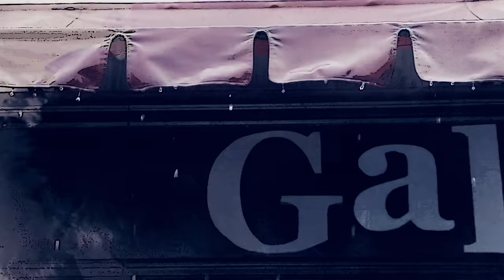斉藤壮馬 『ペトリコール』 Music Video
斉藤壮馬 3rd Full Album発売決定！
発売日：2024年9月25日（水）
詳細は後日発表！

斉藤壮馬 Live Tour 2024決定！

[大阪公演] 2024年10月27日（日）グランキューブ大阪（大阪国際会議場）
[愛知公演] 2024年11月3日（日）愛知芸術劇場
[宮城公演] 2024年11月9日（土）仙台サンプラザホール
[福岡公演] 2024年11月16日（土）北九州ソレイユホール
[千葉公演] 2024年12月7日（土）森のホール２１（松戸市文化会館）

アーティストデビュー５周年を記念して行われたオンラインライブと、これまでの全MV、スペシャルなインタビューを収録した映像パッケージ
「Soma Saito Video Clips 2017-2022」の発売が決定！

☆斉藤壮馬の音楽ストリーミング（サブスク）はこちらから

斉藤壮馬 2nd Full Album 「in bloom」発売中
1. carpool
2. シュレディンガー・ガール
3. Vampire Weekend
4. キッチン
5. ペトリコール
6. Summerholic!
7. パレット
8. BOOKMARK
9. カナリア
10. いさな
11. 最後の花火

All Lyrics & Music 斉藤壮馬

★X (Twitter)
斉藤壮馬アーティストオフィシャルアカウント